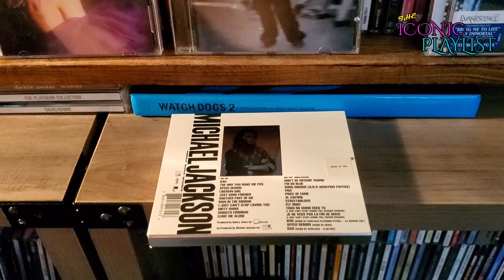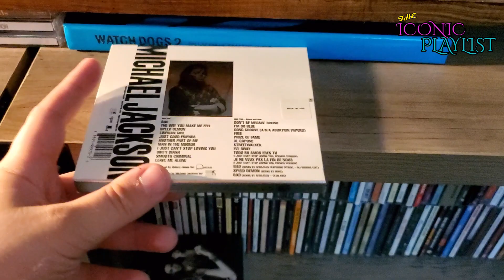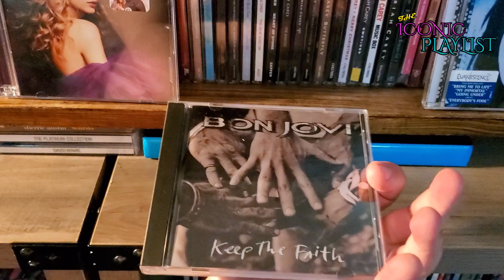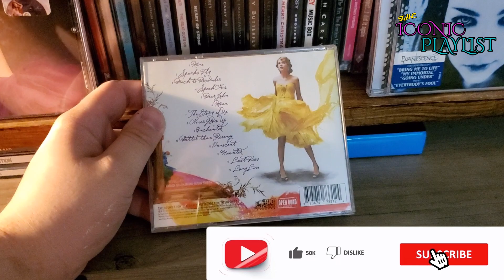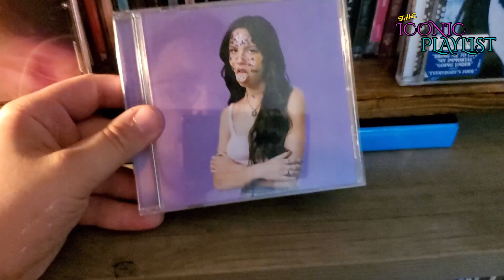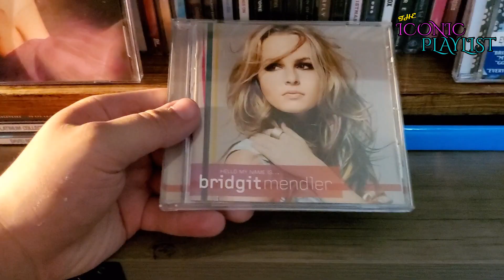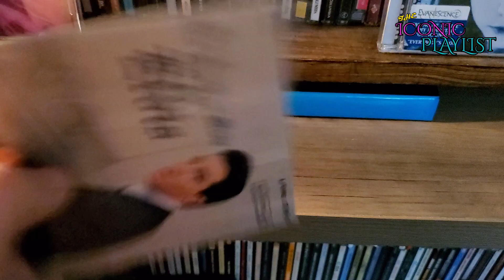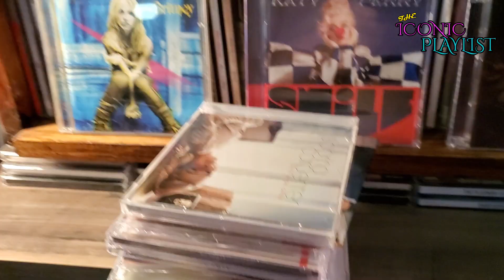The 10 Albums I Listen To Most In My Collection | 2023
Today I go over my top 10 most listened to albums in my CD collection. This is for the year 2023, ill be doing a yearly update going over my most listened to albums each year. This year features artists such as The Beatles, Taylor Swift, Elvis, Bon Jovi, Sabrina Carpenter, Michael Jackson, and more!

TheIconicPlaylist.com is our Canadian based, Licenced, online website. hear our own radio programs and exclusive videos today!